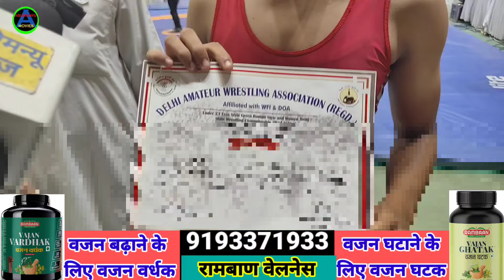महिला पहलवानों के साथ रोहतक में हुआ ब*वाल | विनेश के बाद तीन पहलवानों को नहीं ल"ड़ाई कुश्ती